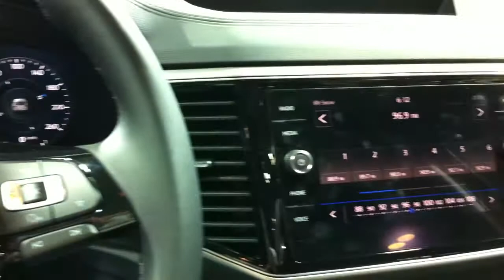FIRST LOOK: 2018 Volkswagen Atlas Interior and Walkaround - Calgary Auto Show 2017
Taking a look at next year's Volkswagen SUV model here at the Calgary Auto Show 2017, the Atlas.